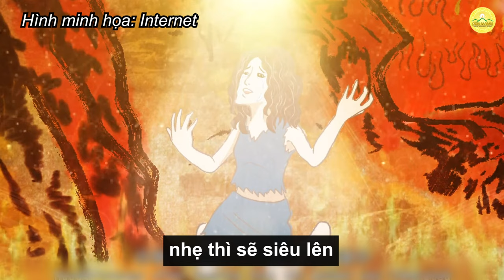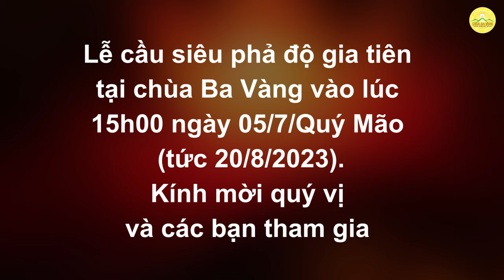Tiết lộ ý nghĩa của lễ cầu siêu phả độ gia tiên | Chùa Ba Vàng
➡️ Xem thêm:
👉🏻 Tiết lộ nguồn gốc ngày rằm tháng 7 và lễ Vu Lan báo hiếu | Chùa Ba Vàng
👉🏻 Nhạc Vu Lan 2023 | Top 9 bài hát hay nhất về cha mẹ mùa Vu Lan báo hiếu| Nhạc Phật giáo Chùa Ba Vàng
1. Tổng hợp nghi thức cúng lễ
2. Chư Tăng Tu Tập Trong Rừng
3. Vấn đáp Phật Pháp
4. Nhạc Phật giáo Chùa Ba Vàng
5. Câu chuyện chuyển nghiệp

Địa Chỉ: Phường Quang Trung - TP. Uông Bí - Tỉnh Quảng Ninh
📞 Số điện thoại: 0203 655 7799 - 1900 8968